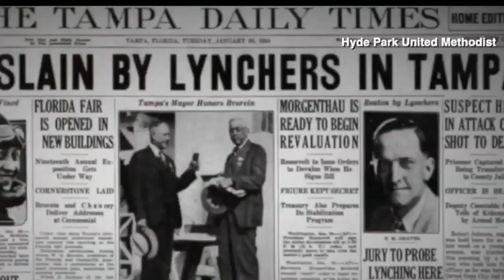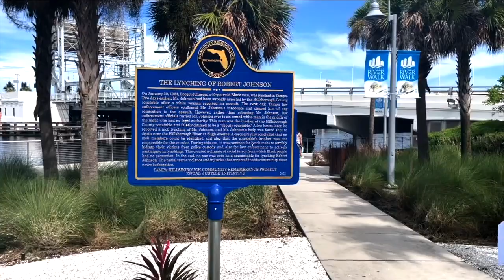Lynching marker dedication memorial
A memorial is dedicated to Robert Johnson on Tampa's River Walk, a victim of lynching.